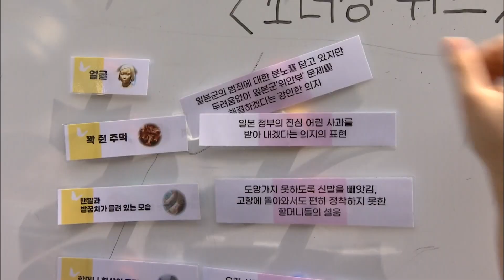2023. 4. 7 [원주MBC] 강원도교육청, 26개 고교 학생회 공약이행비 지원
강원도교육청이 도내 고등학교 학생회
회장, 부회장단의 '공약 이행비'를 지원힙니다.

각 교육지원청을 통해 26개 학교 학생회를
선정했고 학교 당 150만원씩 공약 이행비를
지원합니다.

선정된 학생회는 공약이행비를 활용해
다양한 학생 자치활동, 지원활동을 할 수 있고,
관련 계획서, 결과 보고서 등을
제출해야 합니다.

교육청은 학생들이 소통, 협력하는 과정을
익히고, 민주적 학교 문화를 실현하는데 도움이
될 것으로 기대하고 있습니다.